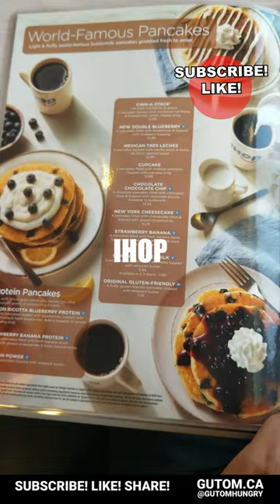IHOP FOR DINNER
Pancakes and Omelette for dinner!

IHOP Lougheed
Address: 9855 Austin Ave 173, Burnaby, BC V3J 1N4